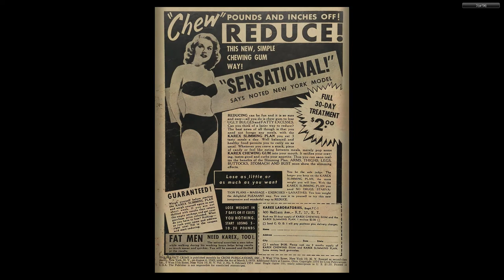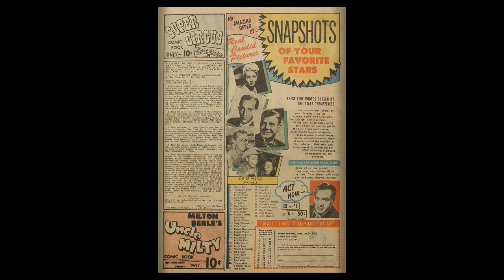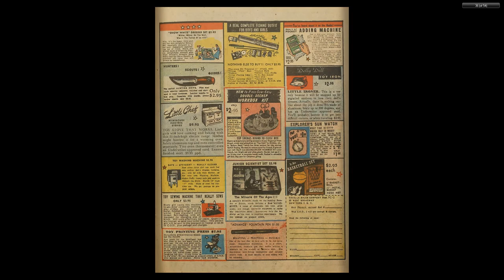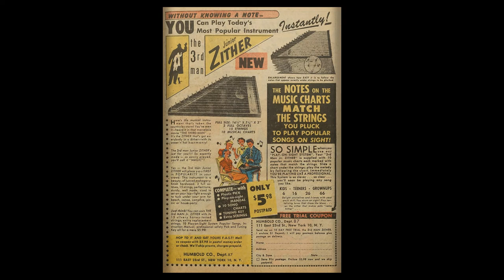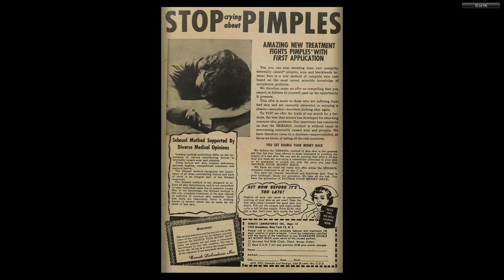The Perfect Crime 09